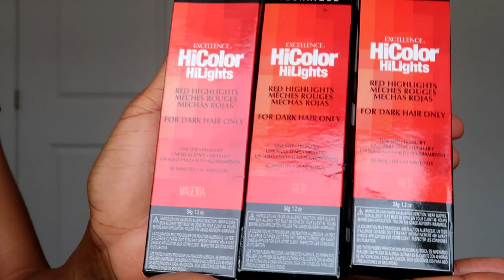How To: Dye Your Hair From Black To Red/Burgundy Without Using Bleach | Mazic Beauty Hair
Hey friends! This video is on how I dyed my Mazic Beauty wig from black to red/burgundy without using bleach.

Products:
Joico defy damage spray
L'oreal hi color highlights in red
L'oreal hi color highlights in magenta
20 vol salon care cream developer

Cheers
M.